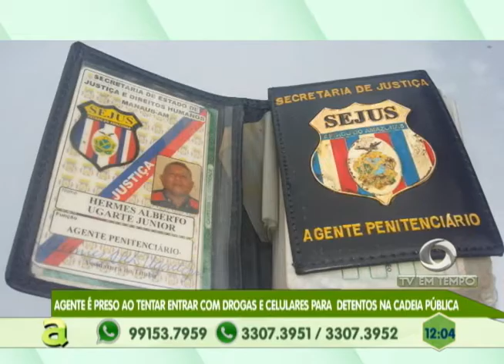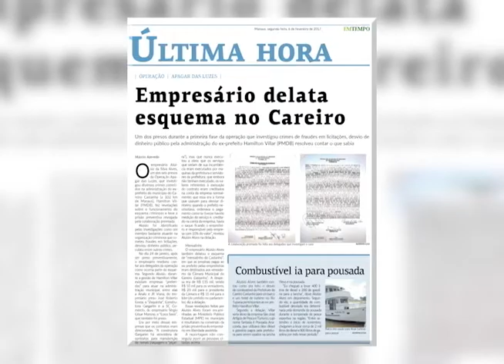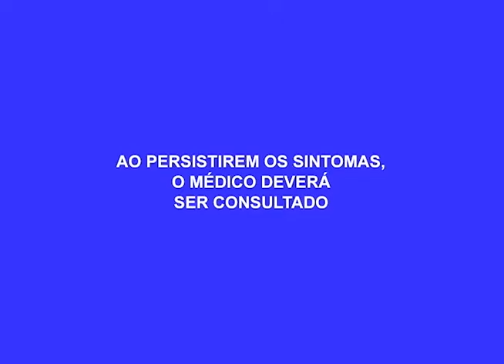Agente Penitenciário é preso ao tentar entrar com drogas e celulares na Cadeia Pública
04º BLOCO AGORA 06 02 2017 - Agente Penitenciário é preso ao tentar entrar com drogas e celulares na Cadeia Pública